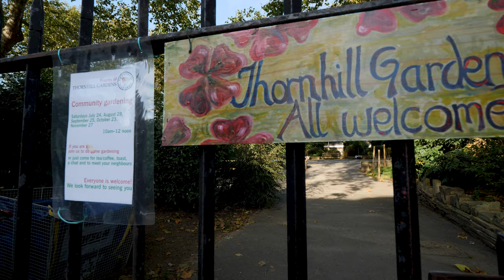Suburban Saturday walk in Islington, London, UK [4K]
Thank you so much for your patronage. I really appreciate it, and don't take it for granted. The fact that anyone wants to watch me slowly walk around at all is a blessing.

This video tracks through the residential streets of Islington on a beautiful Saturday afternoon. The area has a reputation of being leafy and exclusive, with luxurious terraces, small churches and pubs. The place was basically deserted when I walked through, likely because it was a beautiful day, so you get a sense of the quiet environment you can get in London off the beaten track.

Thanks to A Lady in London, whose Angel walking route I based this on.

Locations featured:
00:00 Intro
00:16 Milner Square
02:37 Barnsbury Street
06:12 Lonsdale Square
09:12 Stonefield Street
10:52 Cloudesley Square and Holy Trinity Church
12:57 Cloudesley Road
15:02 Thornhill Road and Thornhill Road Garden
21:44 Lofting Road and Gissing Walk
25:04 Liverpool Road
27:24 Islington Park Street
30:29 Upper Street
34:31 Highbury Corner
37:51 Corsica Street and Calabria Road
41:41 Highbury Fields

This video was recorded in Early November last year on the same day as my video from Angel, which you can find
Note that the Upper Street in that video is the same one as is in this one! It's really long.

Sorry for slow uploads this month - it's exam season, so I'm clearing a backlog. If you want to know about principal component analysis, I'm your guy! (I'm not your guy. But if you are interested in learning about statistical analysis, check out StatQuest. It's a godsend

Recorded on Panasonic GH5.